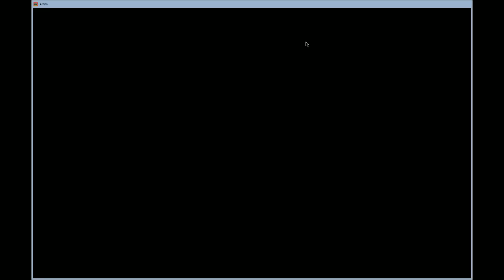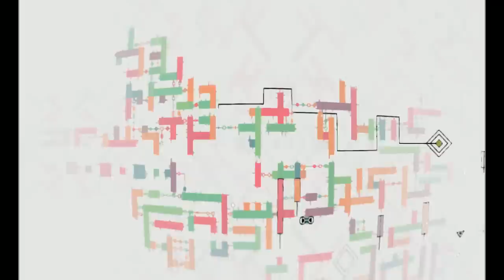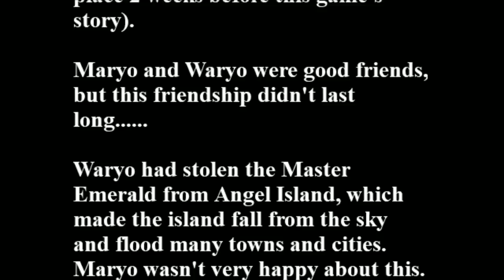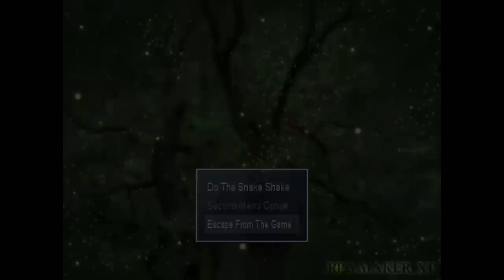[Vinesauce] Vinny - Grab Bag Gamble #5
Vinny streams Grab Bag Gamble for PC live on Vinesauce!

01:03 Utsvulten
07:30 GL Tron
09:10 Tasty Static
13:45 Ethereal
22:05 Crash Ethereal
24:48 Arena
33:38 Bonzala
35:08 Cool Maryo Legacy Collection
41:29 Holy Pizza
43:58 Pukem All
48:48 Groolems Store
54:00 Snake Pissken